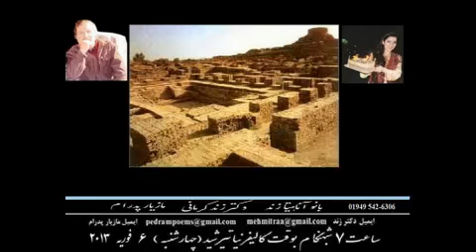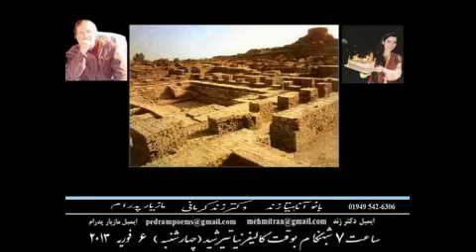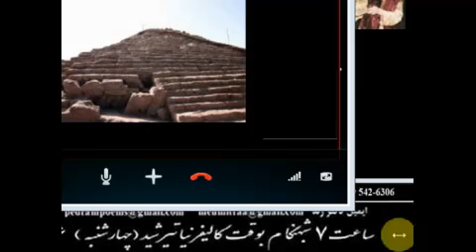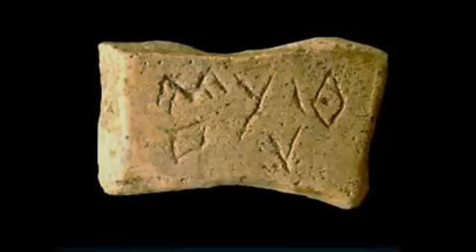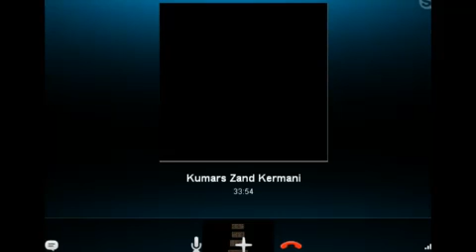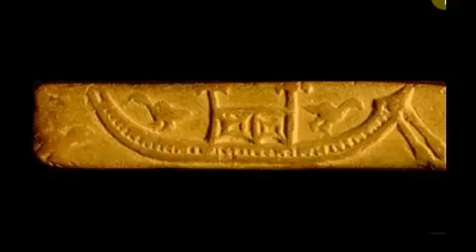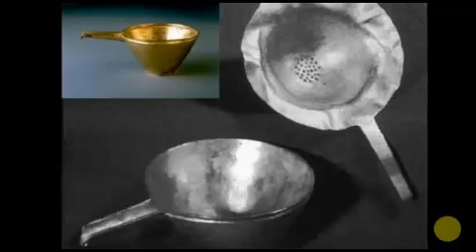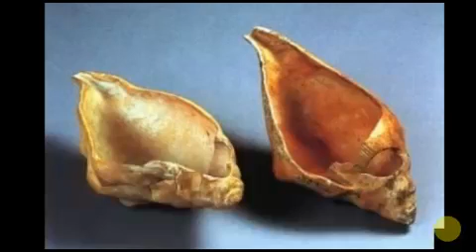آریاوارتا؛ سارتراپهای دوران جمشیدی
بانو آناهیتا زند و دکتر کیومرث زندکرمانی
این برنامه در سال  2013 ضبط شده است.